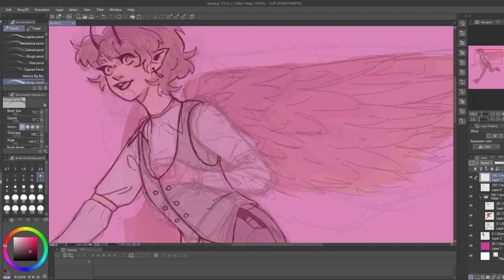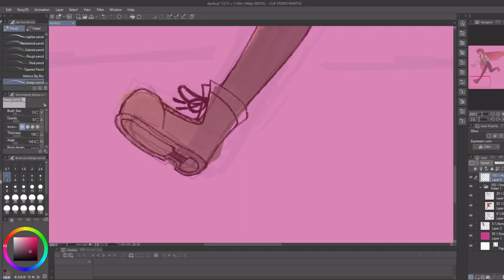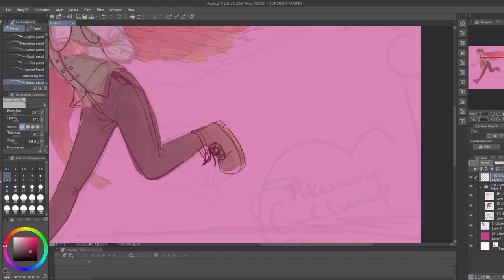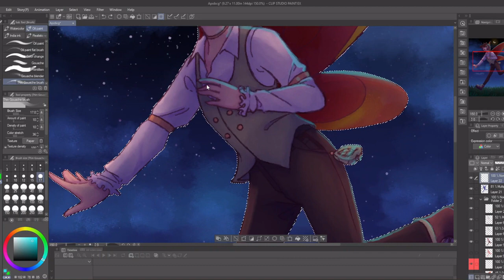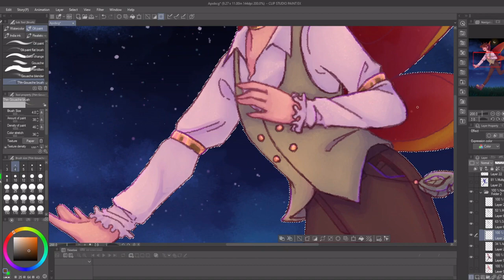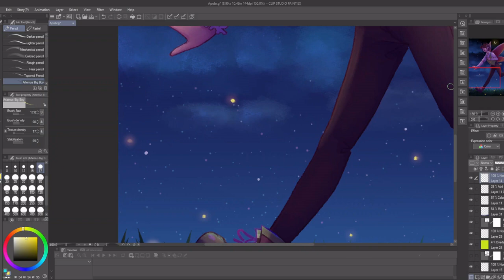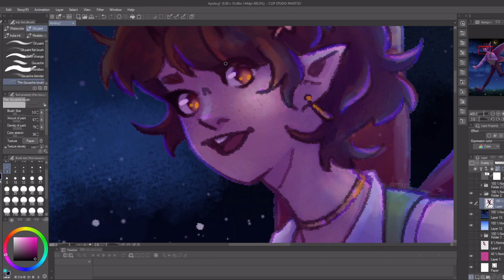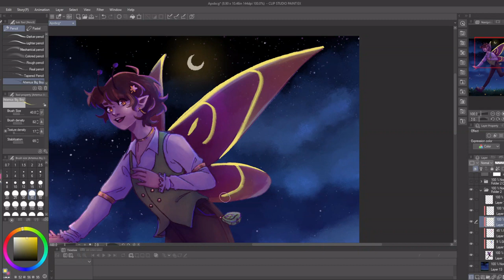Bugkuna || BCG Speedpaint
Apokuna has become a bug! I love ignoring cannon designs (Aka I realllyyy wanted to draw dragonfly wings)
Apologies for any jumps in progress, I forgot to record some parts lol
I proommmmiisee I'm working on the next survival Ep- I just have many projects in the works right now :) I might end up posting like 4 other things first, but I promise I have not forgotten ab it.